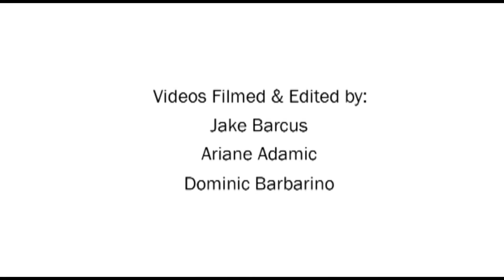WMC 4: Jon Contino - The Rise of the Underdog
Nothing comes easy. It's not always about following your dreams, sometimes it's proving what you're worth.
This talk was given at Weapons of Mass Creation Fest 2013 in Cleveland, OH.
As a New York native, Jon Contino has been under the influence of corporate mass marketing and inspirational street art since his first breath. Not surprisingly, he has garnered considerable attention for his unique approach to design utilizing hand-drawn lettering and typographic illustration in conjunction with a modern, yet minimalistic sensibility.
He has received numerous accolades for his fusion of old and new world aesthetics and continues to influence modern trends in graphic design and apparel design.
Jon resides in New York with his wife Erin and daughter Fiona where he works not only as a freelance illustrator, but also as Co-Founder and Creative Director of menswear brand CXXVI Clothing Company.
He is currently accepting new commissions. For all inquiries regarding consulting, speaking engagements, or workshops, please email for further information.